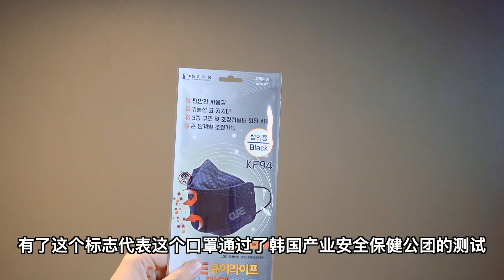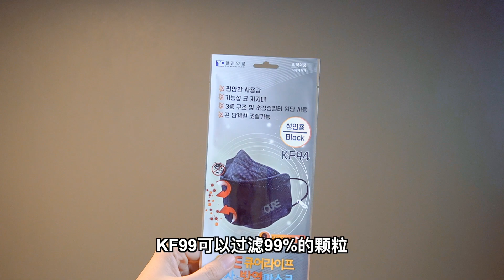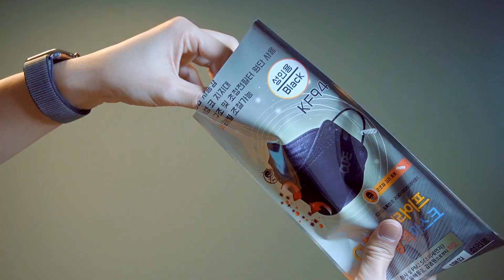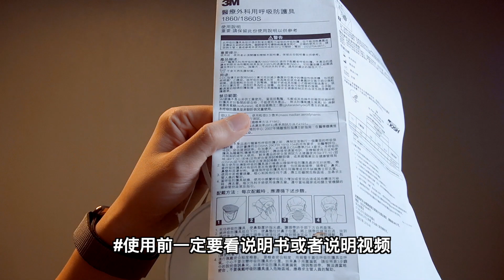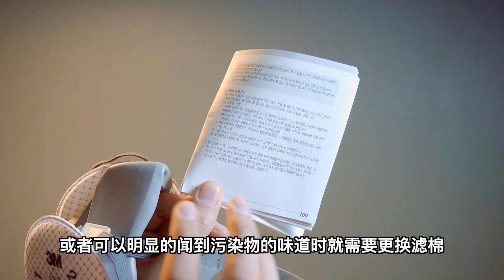口罩對比防毒面具! feat. 新型冠狀病毒肺炎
啊嗨嘍，大家好！今天坐一下口罩與防毒面具的對比評測！
Rode VideoMicro
Rode SmartLav+
TAKSTAR SGC-598
JOBY 3K
Logitech Slim Folio Pro
大疆Osmo Pocket